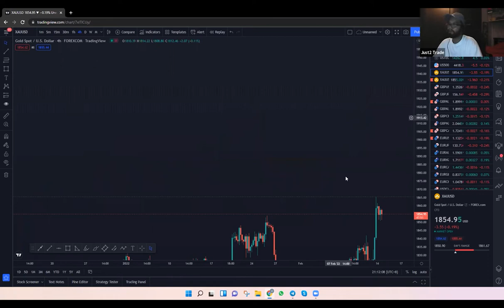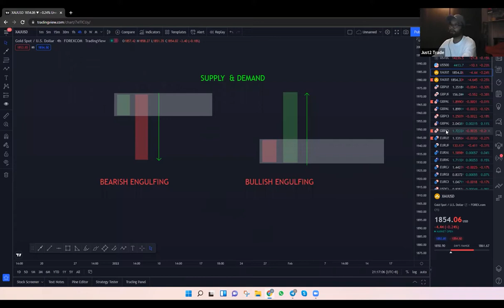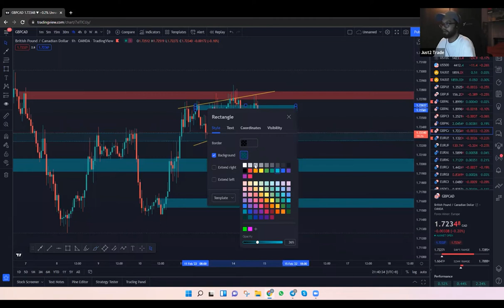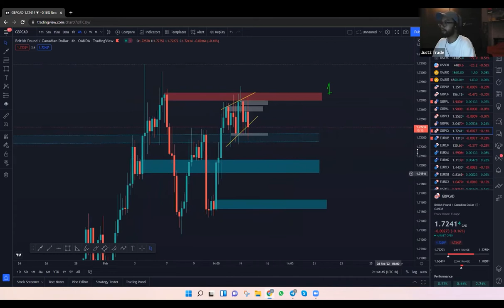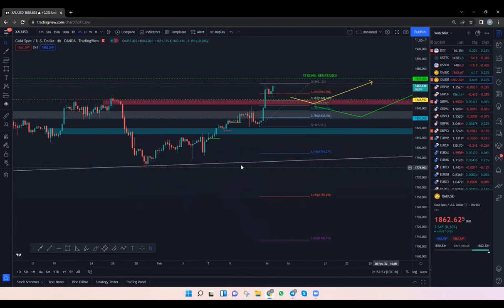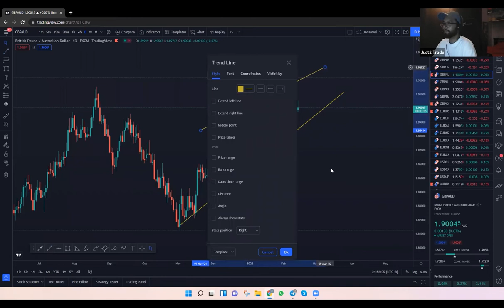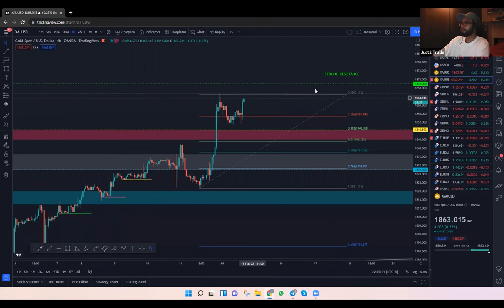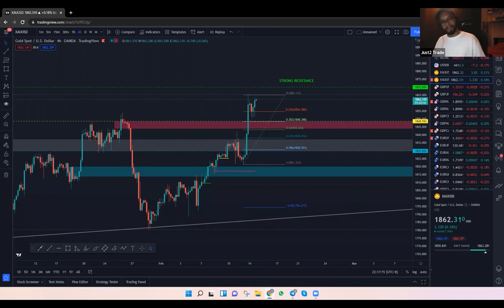Just2Trade Academy by Coach Asyraf (Topic :How to Connect Trendline / S&D / S&R)